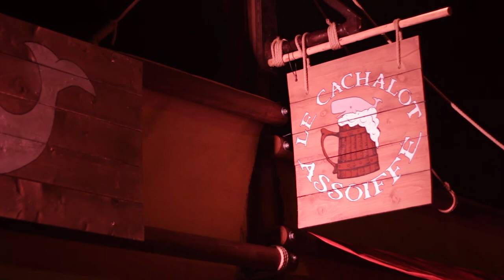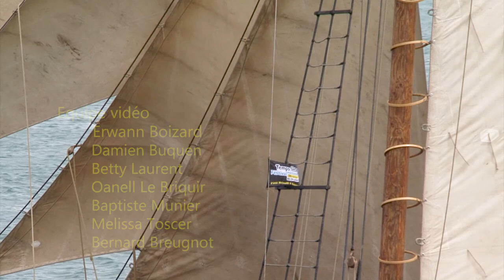FMDZ 2018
Rétrospective de Temps fête 2016